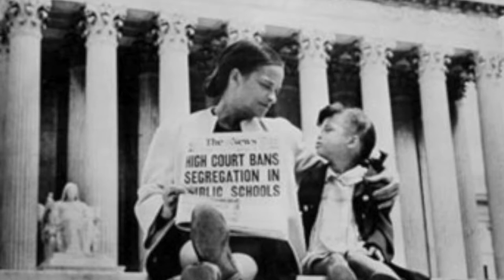Jan 22, 2015: Dr. Rufus Burrow - Martin Luther King, Jr.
Sign up to hear Dr. Rufus Burrow discuss the role of children and young people in the Civil Rights movement, January 22 at 7 PM. Dr. Burrow is a professor of Christian Thought and of Theological Social Ethics at Christian Theological Seminary.